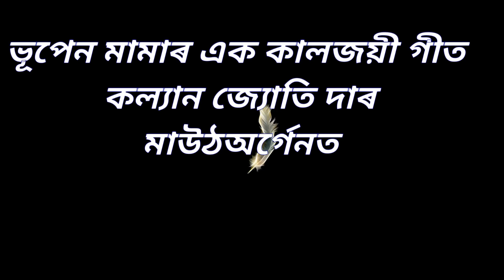Bistirno parore oxonkhya jonore - বিস্তীৰ্ণ পাৰৰে অসংখ্য জনৰে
ডঃ ভূপেন হাজৰিকাৰ কালজয়ী গীত ( Bistirno parore oxonkhya jonore ) - বিস্তীৰ্ণ পাৰৰে অসংখ্য জনৰে. কল্যান জ্যোতি দাৰ মাউথঅৰ্গেনত পুনৰ এবাৰ প্ৰাণ পায় উঠিল...

Presented by Mr. Kalyan Jyoti
By Profession he is a serviceman but by hobby he is an Art lover and a Musician too.
Enjoy this Video.. Remembering the Great Musician of India And Assam Dr. Bhupen Hazarika ...

Music & Culture

Please Listen...

Subscrib the Channel

Nabajit Kalita ---